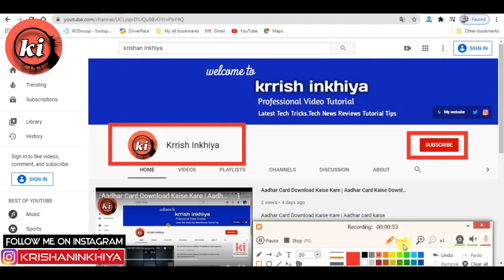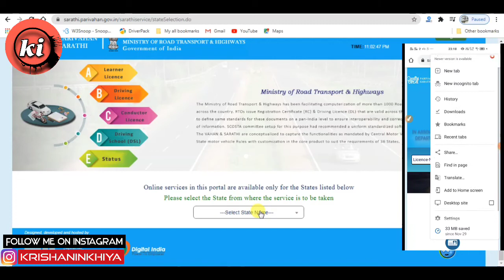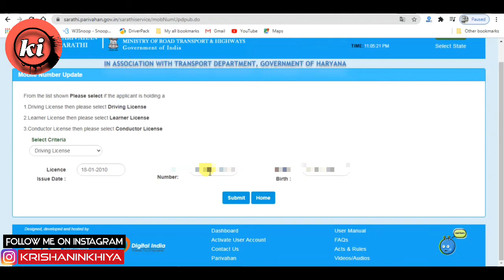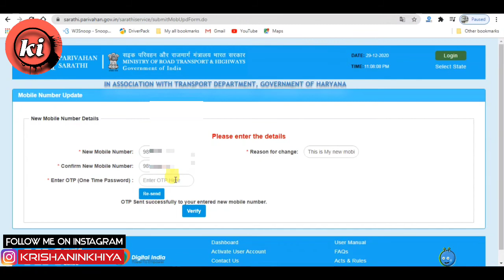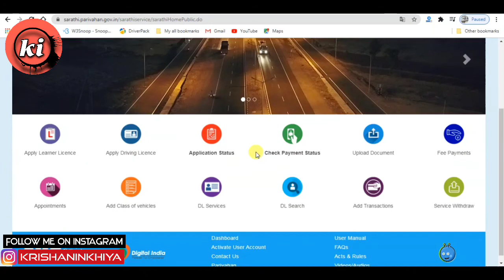Driving Licence Me Mobile Number Kaise Change Kare | DL Mobile Number Change 2021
Your Questions:
Driving Licence me mobile number kaise change kare: DL/LL NUMBER CHANGE
DL mobile number change | mobile number change driving license | driving license

MY MOBILE
CAMERA TRIPOD
TRIPOD FOR MOBILE
VLOG GORILLA POD

Krishan Inkhiya
From - Haryana ( India )